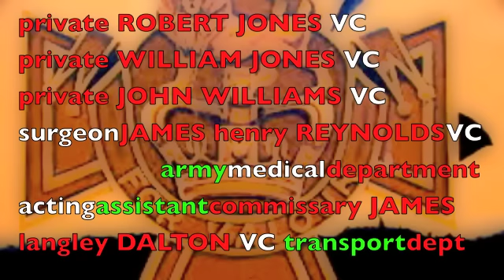men of harlech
BATTLE at RORKES DRIFT harmonica  mae hen wlad fy nhadau AR hyd yr NOS MEN of HARLECH ZULU wars VICTORIA cross winners